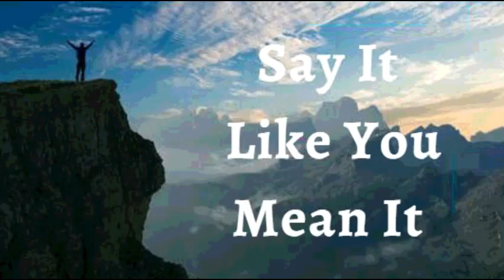24th November 2021 Say It like You Mean It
24TH NOVEMBER 2021

FAITH DECLARATIONS

I DECLARE I  speak only positive words of faith and victory over myself, my family, and my future. I do not use my words to describe my situation, instead I use my words to change my situation  I call in favor, good breaks, healing, and restoration. I do  not talk to God about how big my problems are, instead I talk to my problems about how big my God is. This is my declaration.

The life of God is at work in me, spreading His aroma in my entire (whole) being. I flourish in health and walk in ever- increasing glory all my days. Everything that concerns me prospers exceedingly. I’m born of God’s Word and His Spirit; therefore, supernatural health and strength are my mine always Amen

I BEAR ABUNDANT FRUIT IN IT'S SEASON

My reproductive system is producing & depositing sufficient amount & good mobility sperms/my reproductive system is producing timely egg cells, protecting & nourishing the fetus till birth
My entire human anatomy and  physiology is perfected in Christ Jesus Glory! Hallelujah! Amen.

Shalom